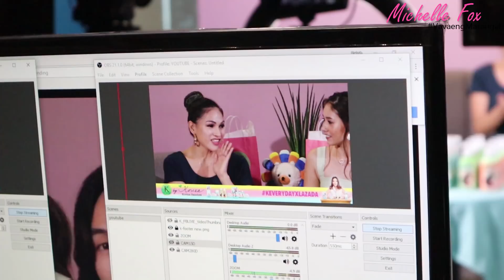Get Ready With Me: K Everyday Product Launching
VavaengMarangal Ito nanaman naka luwas nanaman kami ng syudad, sana ay nagustuhan nyo ang aming video na ito, at sana ay nakapag bigay ngiti nanaman kami sa inyong mga labi.

XOXO